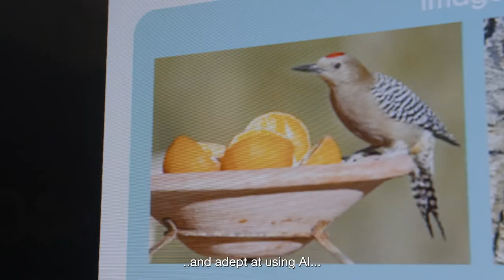Explainer video - Artificial Intelligence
In our greenscreen studio we produce a large amount of MOOC and profed videos. In addition, we also make these so-called explainer videos. The script is discussed in detail and adjusted where necessary. On the day of the shoot, one of our directors discusses the final directions with Geert Jan and we are ready to record. This shoot was recorded in one take, which is usual with such good preparation (and of course good presentation skills of Geert Jan). After recording, the editing work begins, which for this video took more time than, for say, a MOOC recording. The video was used during the Experience Week and can be found on the TU Delft website.